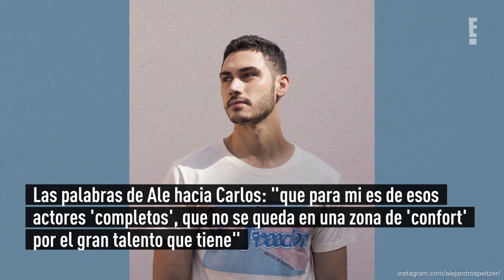Los mejores momentos del BROMANCE de Alejandro Speitzer y Carlos Cuevas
Alejandro Speitzer encontró el amor en Alguien Tiene que Morir con Ester Expósito, pero también una gran amistad en Carlos Cuevas.